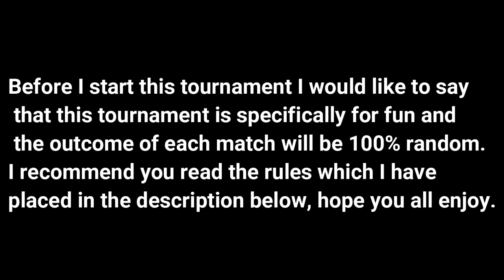Dinosaur King Arcade Discord Tournament 1st Round - Edmontonia vs Stranger10